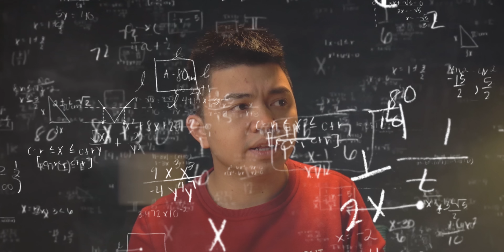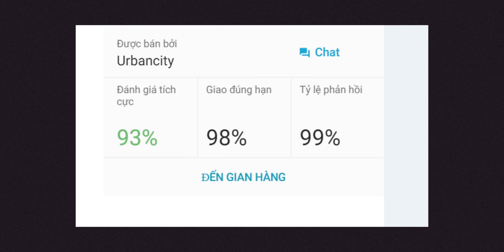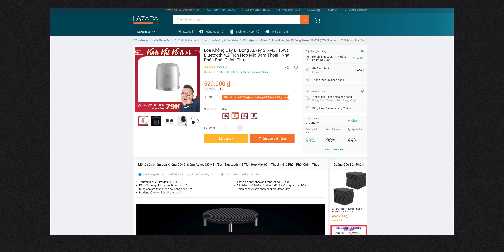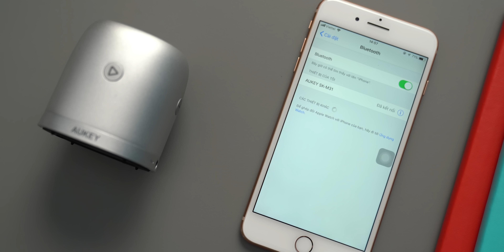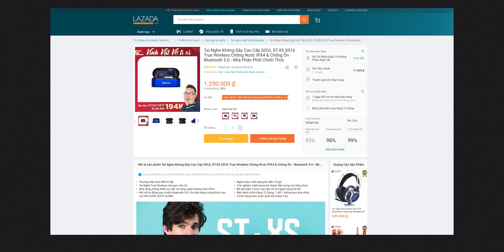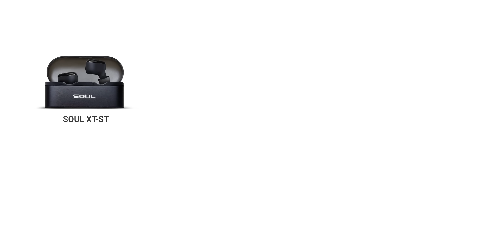Đừng coi thường Combo Phụ Kiện Đang Giảm Giá Cực SHOCK này!!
Vào xem ngay chương trình Đại hội Thương Hiệu chỉ diễn ra từ 27/02 - 01/03/2019 tại gian hàng Urbancity.
Nhập mã DAIHOITHUONGHIEU  để được giảm thêm 15% nữa anh em nhé.
Ngoài ra hôm nay ThinkView sẽ GA cả 3 món phụ kiện trong video cho anh em luôn. Anh em chỉ cần thực hiện đầy đủ các bước:
+ Like và share video này lên fb cá nhân ở chế độ công khai kèm hastag Daihoithuonghieu Giamden50%
+ Copy link share của anh em và paste vào phần bình luận video này.
Hôm tới team sẽ quay random theo thứ tự comment để chọn ra 3 người may mắn nhận quà nhé.